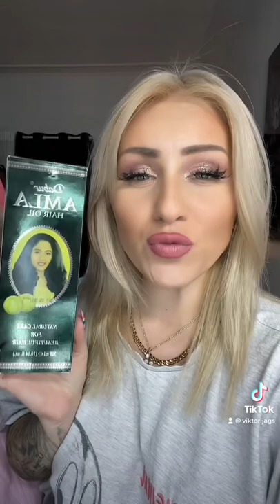Indisches Haaröl Haarwunder